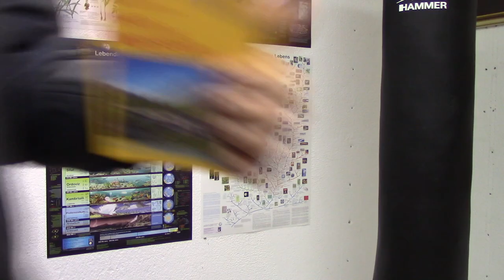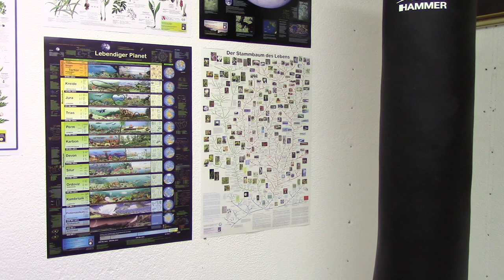Urlaubspläne - Inoffizieller Prolog meiner Schweden Tour 2017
Hey zusammen...
Ich konnte den Gedanken nicht ertragen euch dieses Wochenende nicht mit einem Video zu nerven... eigentlich wollte ich was zu Pilzen erzählen... hab dann aber festgestellt das es mal wieder zu Dunkel ist.
Also ein bisschen was zu meinen Urlaubsplänen.

Ist völlig unstrukturiert und ungeschnitten. Habs mir selber nicht mal alles angeschaut. ABER: Wenn euch verzweifelt langweilig ist und ihr nix, überhaupt nix zu tun habt... dann vielleicht erträglich. ;-)